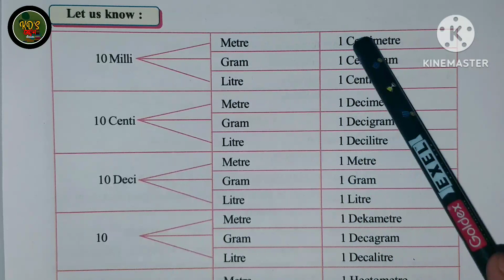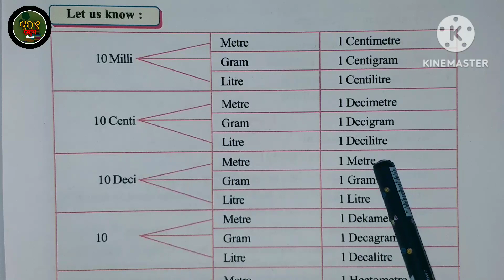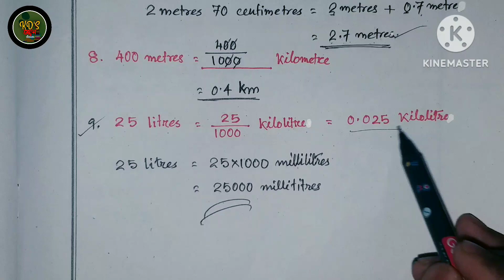Class 6 | Maths | Exercise 1| Structure of numbers| Assamese Medium